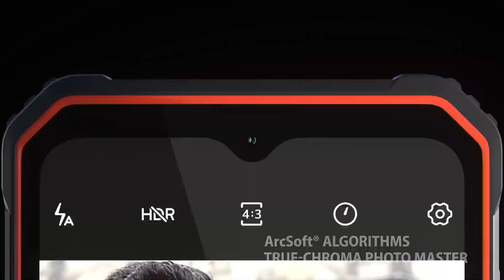Blackview BV9200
Le Blackview BV9200 : la puissance et la robustesse réunies dans un smartphone ! Avec sa batterie de 5000 mAh, profitez d'une autonomie exceptionnelle jusqu'à 500 heures en veille et de 37 heures d’appels. Sa charge rapide de 66W permet une recharge complète en seulement 1h20, et sa fonction de recharge inversée transforme votre téléphone en power bank pour recharger d’autres appareils. Certifié IP68, IP69K, et MIL-STD-810H, il résiste aux chocs, à l’eau et à la poussière, idéal pour les professionnels comme pour les aventuriers. Doté d’un écran HD+ de 6,6 pouces, d’un processeur MediaTek Helio G96, et de 256 Go de stockage, le BV9200 est prêt à relever tous les défis !